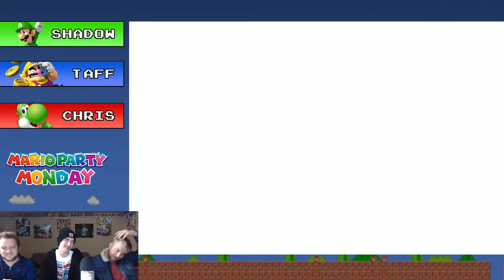Mario Party 4 - Goomba's Greedy Gala - Mario Party Monday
Shadow, Taff, and Chris head to Vegas for the start of Mario Party Week! So get your blackjack game going and roll those dice to see who wins!

Mario Party Monday is a "weekly" series in which Shadow Taff and Chris all compete in a different Mario Party board to see who is the true party star!